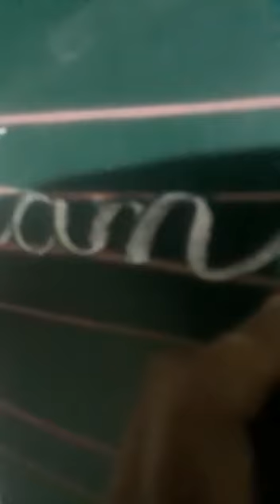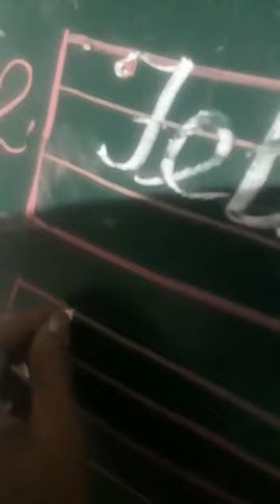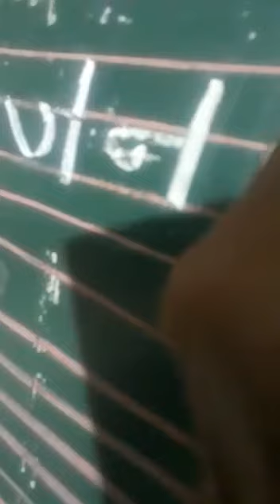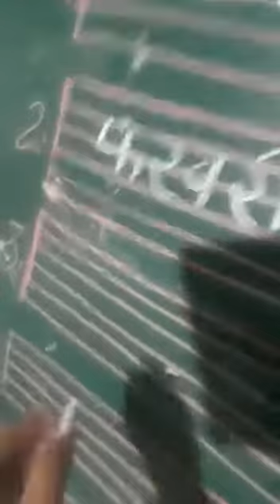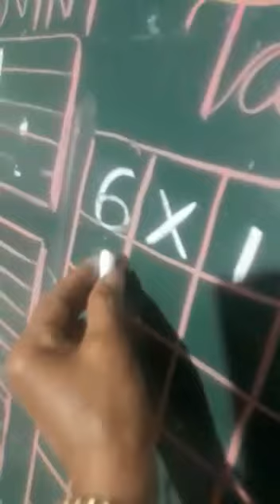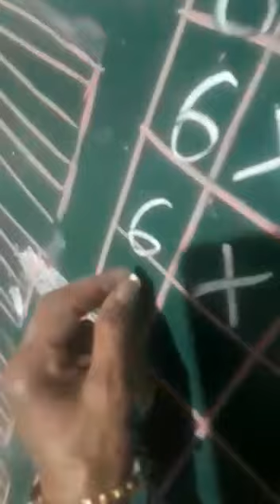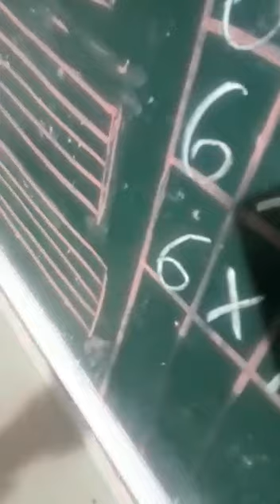Month name & six table